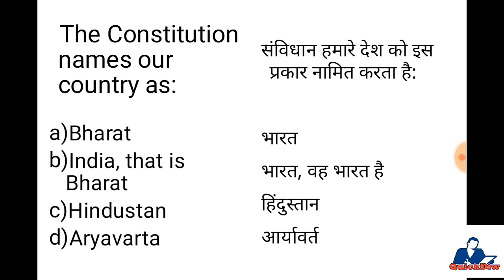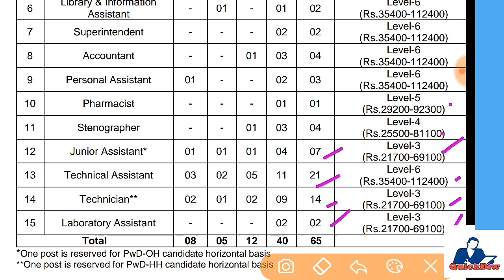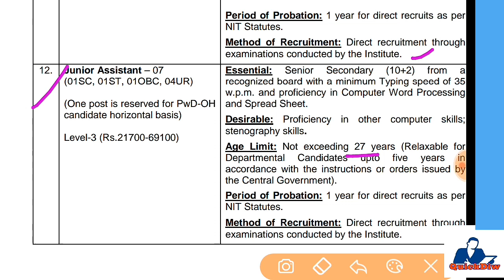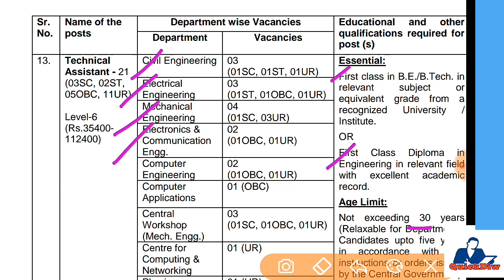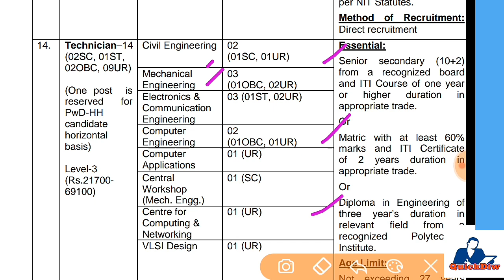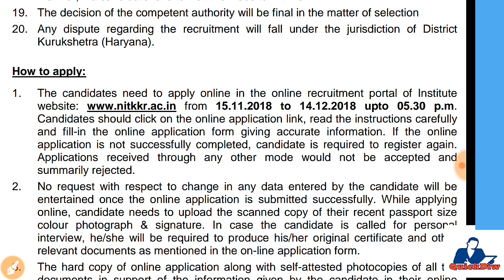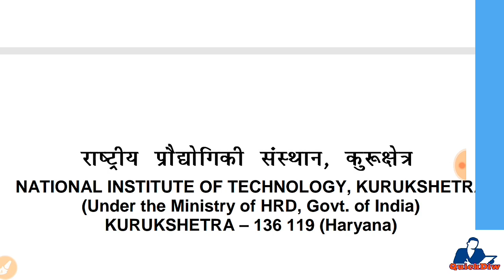National Institute of Technology (NIT)Recruitment 2019